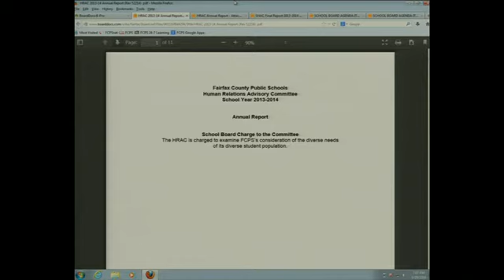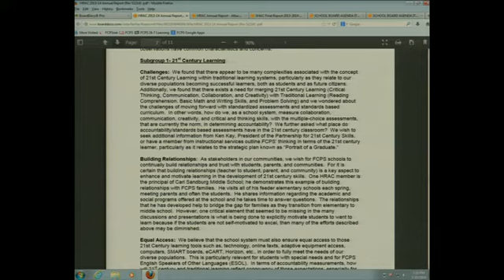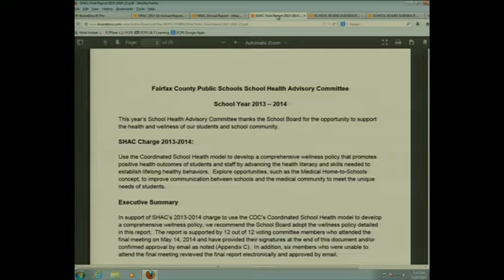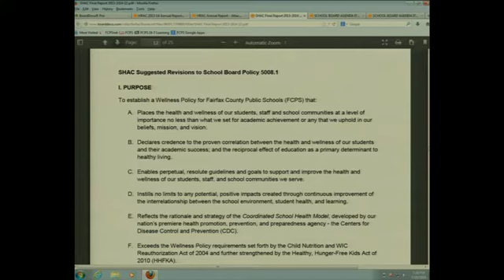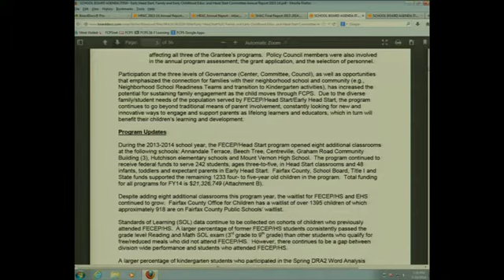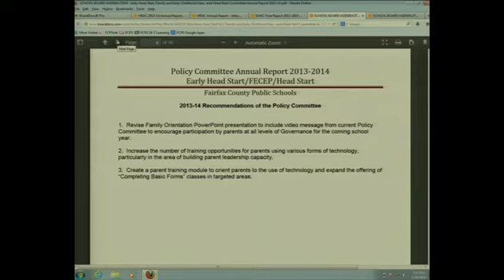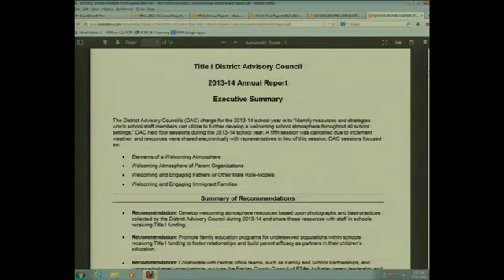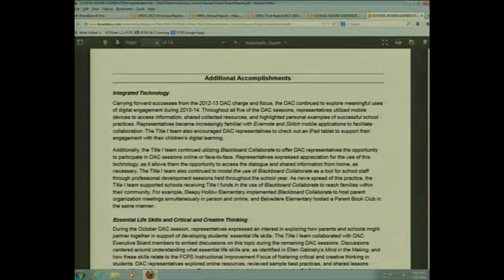FCPS School Board Work Session No 117 Advisory Committee May 29, 2014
FCPS School Board Work Session No 117 Advisory Committee